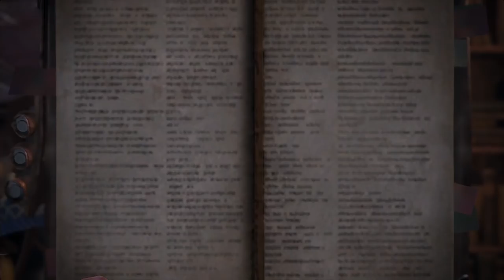【MHW実況】狩れ！チャージアックスと共に。第十六話：レイギエナ